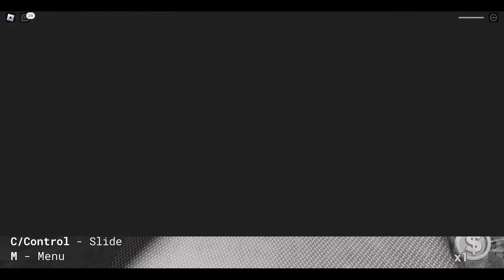Shockwave Racing 🏁 (Roblox)